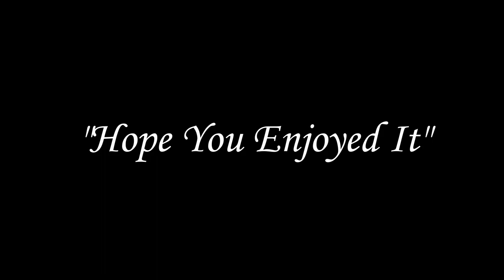Milkweed Tussock Moth Caterpillars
I counted close to forty Tussock Moth Caterpillars on our milkweed plants this weekend. They are both "Fascinating", and "Beautiful"! They will not be as colorful when they turn to moths. Their wings will be a dusky grey, and their abdomen a not so vibrant orange. The moths are pretty much nocturnal.

 Soundtrack Credit
Twilight Train"
 My Sincere Thanks To The Composers
 And To YouTube